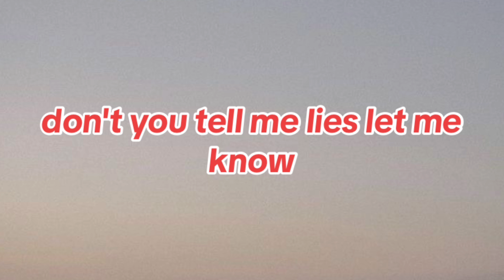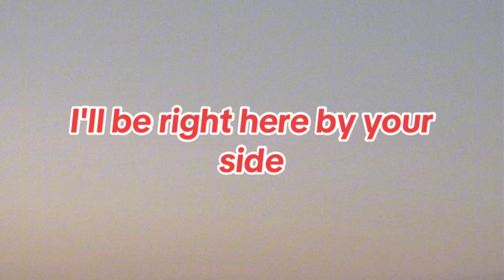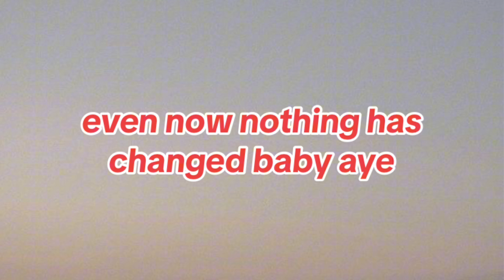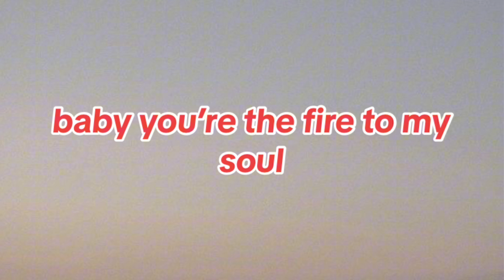Lewis KE - IGNITE (Prod by ProdbyAlessy)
Enjoy this release

Written and performed by Lewis KE
Produced by ProdbyAlessy
Mixed and mastered by Lewis KE